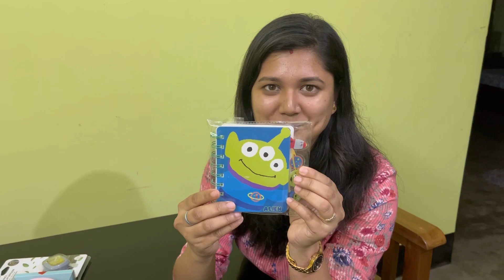Gift কিনিলো ॥ নতুন কাপোৰ পিন্ধি অফিচ গ’লো ॥ Daily Vlog 23